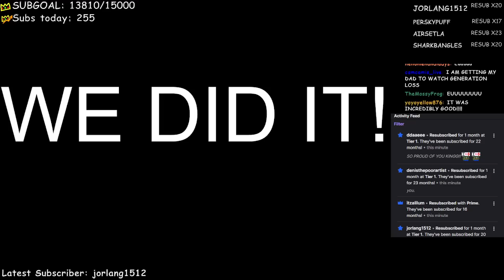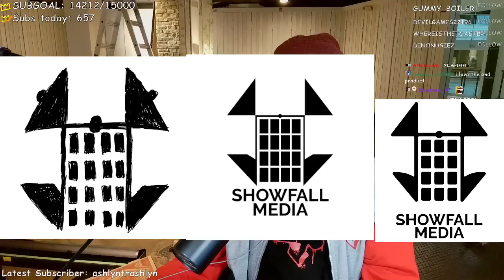Generation Loss - Talking all about it!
Ranboo's back after the Generation Loss streams and he wants to talk all about it! Join him today to hear all about how it was made, how it came about and what went into making it! your first peek behind the scenes of generation loss.